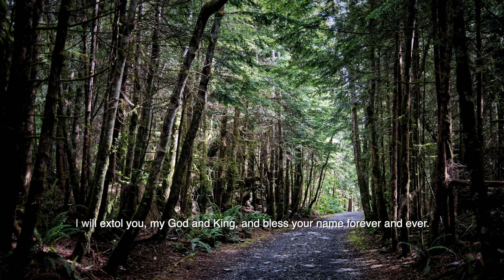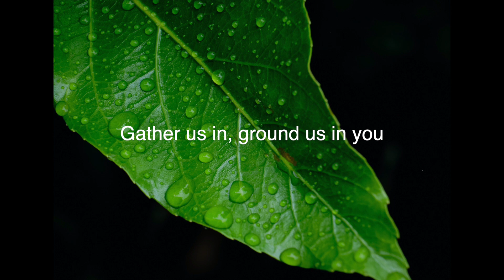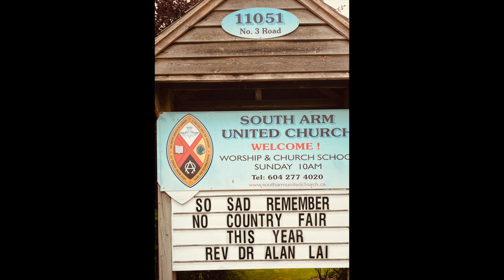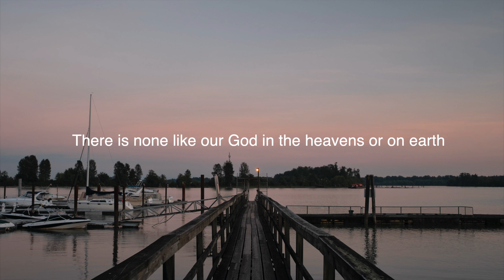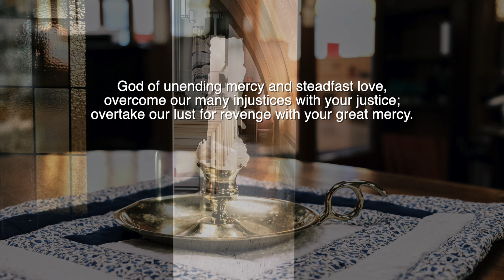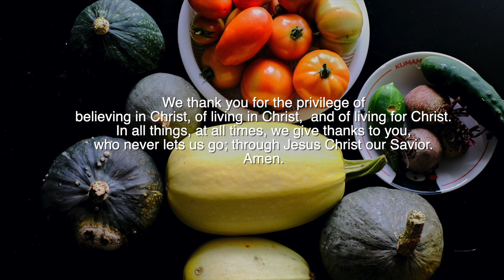Worship Video for September 20, 2020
This is a worship video for September 20, 2020.